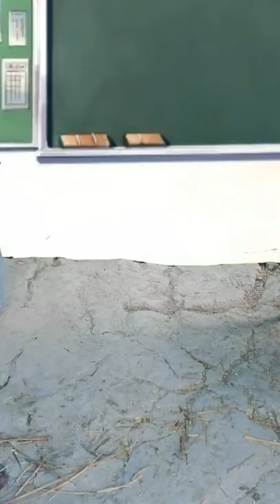Pen fight in classroom animation @R.G Bucket List 🤣 wait for end😁epic pen fight funny moment